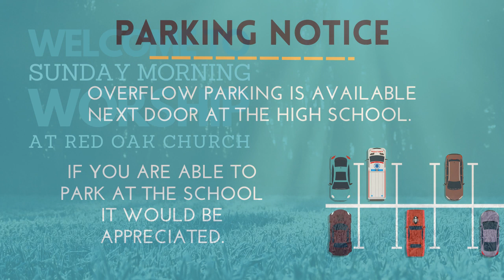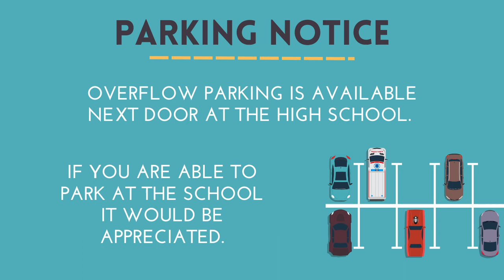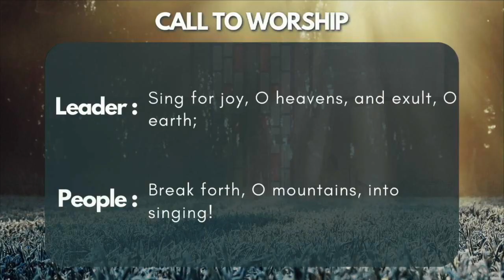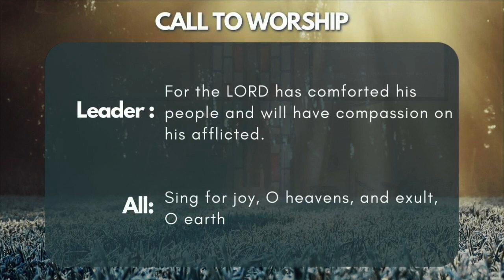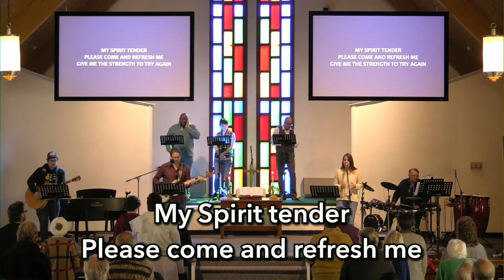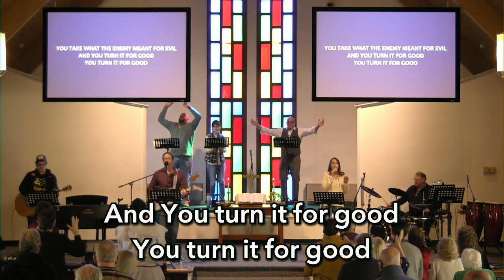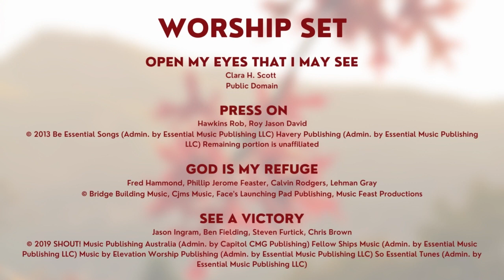Spiritual Perspectives On Worldly Perceptions 031923